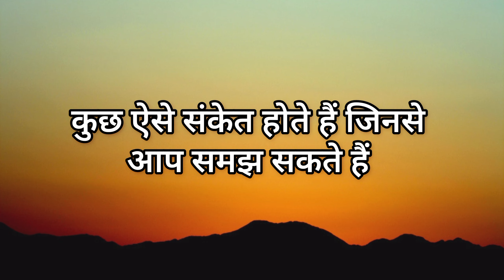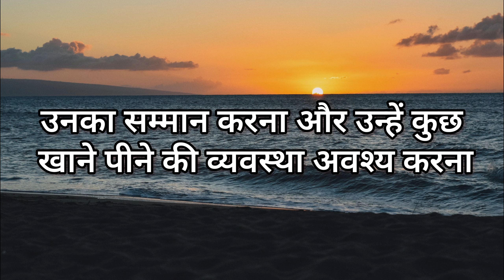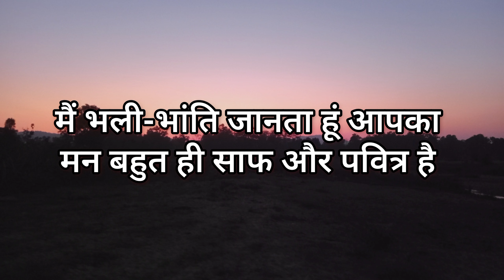💌 और आप बहुत ही सीधे और साधारण, ईसान हो ।। Universe ka sandesh।। today god message।।